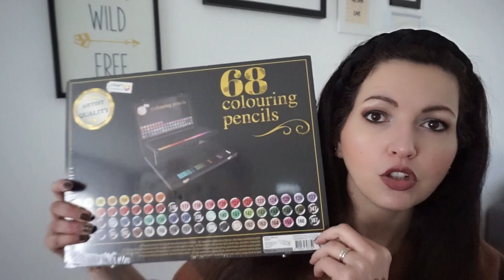HAUL & Colis insolite🧐Colour Pop, Sephora Soldes & ACTION